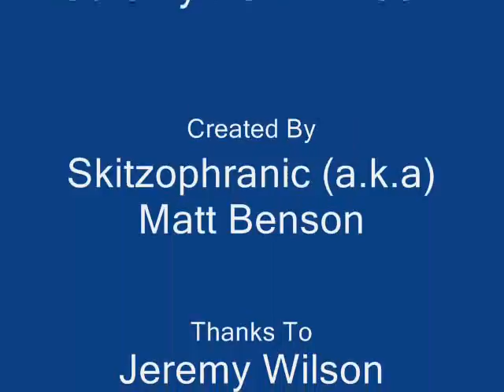jeremy wilson is white and nerdy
NEEEEEEEEERD! 0.0